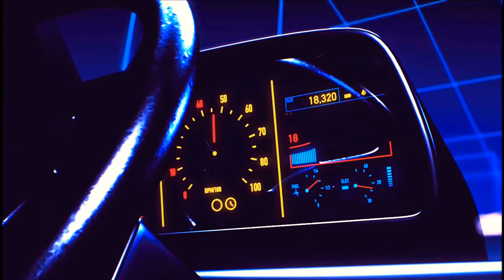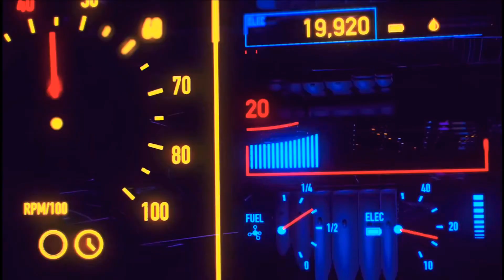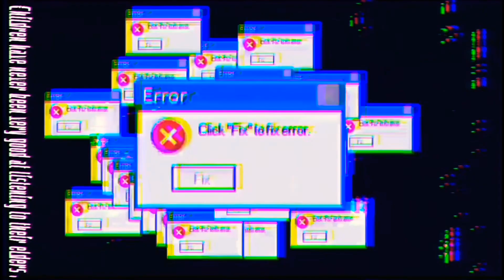🕐✨❤️EN LOS 90S ❤️✨🕐